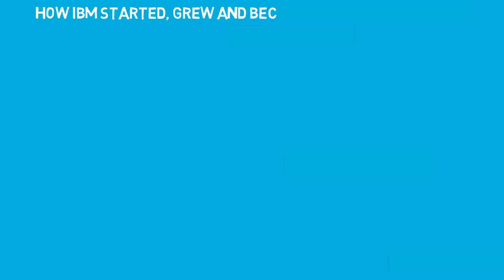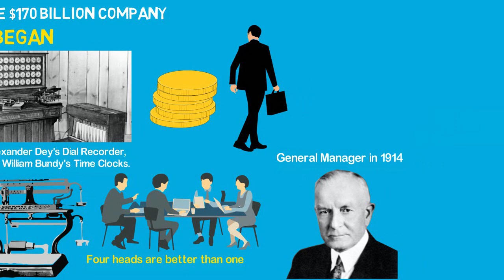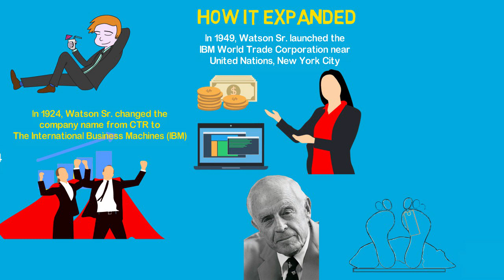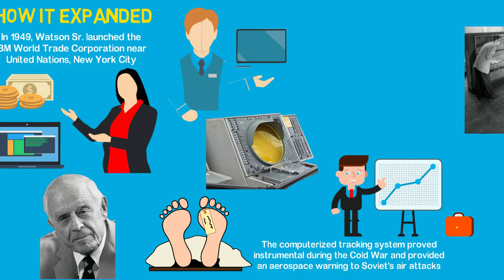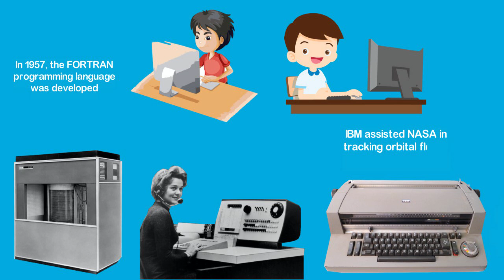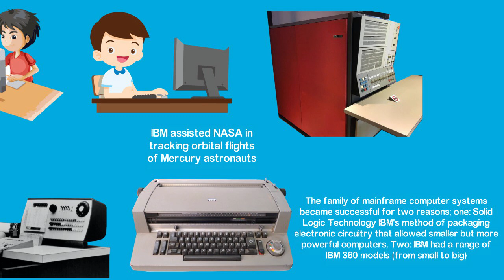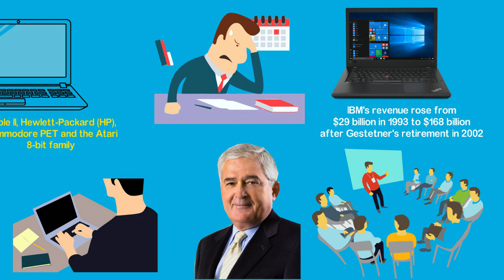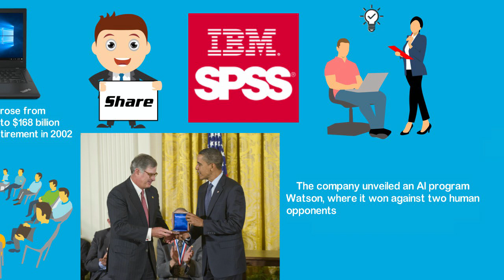How IBM Started, Grew and Became $170 Billion Company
In 1911, Charles Ranlett Flint founded the International Business Machines (IBM) as a holding company for four other business companies. It is an American Information Technology Company and one of the world’s biggest electronic computer companies and systems integrators with operations in 177 countries.